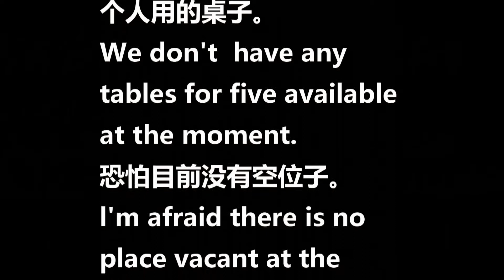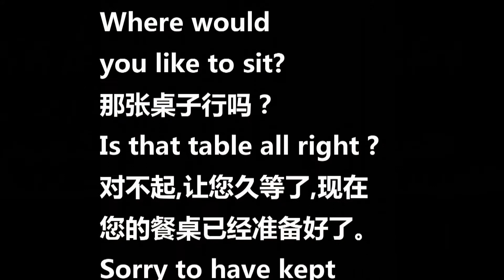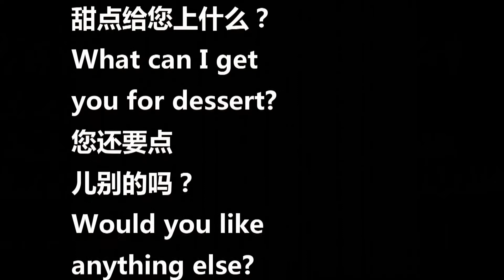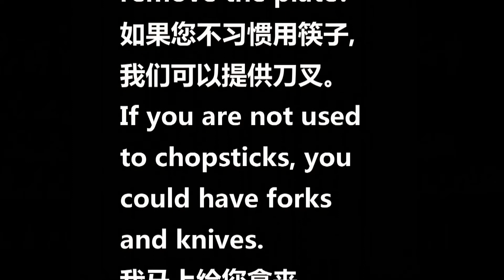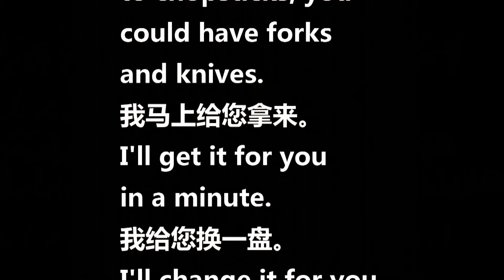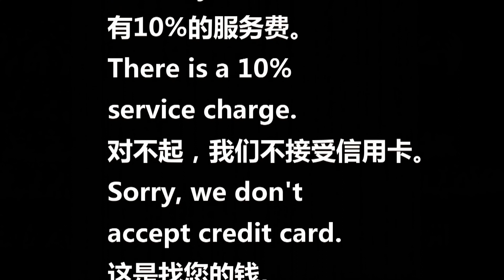生活常用英语（56）餐馆英语:接待客人 随桌服务 餐后结帐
生活常用英语（56）餐馆英语
接待客人、安排就座、请客人点菜、用餐服务、随桌服务、餐后服务、结帐

接待客人：安排就座
您已定位子了吗？Do you have a reservation?
请跟我来。Please come with me.
这边请，这是你们的桌子。This way, please.This is your table.
你们一共几个人？How many in your party?
就您一位吗？are you alone?
现在没有供五个人用的桌子。We don't have any tables for five available at the moment.
恐怕目前没有空位子。I'm afraid there is no place vacant at the moment.
请等一会儿。Please wait for a while.
您想坐哪儿？Where would you like to sit?
那张桌子行吗？Is that table all right?
对不起，让您久等了，现在您的餐桌已经准备好了。
Sorry to have kept you waiting,now your table is ready.
请入座吧。Be seated,please.

接待客人：请客人点菜
先生，您准备点菜了吗？Sir,are you ready to order?
我叫彼得，今晚由我来为您服务。My name is peter, I'll be your server this evening,
小姐，点菜前您想喝点什么？Would you like anything to drink before you order,miss?
您喝点什么？What will you have to drink?
您要开胃菜吗？Would you like an appetizer?
给您菜单。Here is the menu.
您要喝汤吗？do you want some soup?
您需要推荐什么菜吗？do you need any recommendations?
今天的特色菜是炸鸡。The special of the day is fried chicken.
这个菜是辣的。This dish is spicy,
您的主菜要什么？What would you line for your main course?
您的牛排要几分熟的？How do you like your steak?
您要嫩一点的、中等的还是熟透的？Rare,medium or well-done?
您要什么样的蛋？How do you like your eggs?
您要吐司面包还是小圆面包？Would you prefer toast or rolls?
甜点给您上什么？What can I get you for dessert?
您要还点别的吗？Would you like anything else?
您对什么东西过敏？Is there anything that you're allergic to?

用餐服务：随桌服务
来了，先生。Yes,sir.
您点的菜来了。Here yor are.
请慢用。Please enjoy your meal.
打搅一下，我能把这个盘子拿走吗？Excuse me, can I remove the plate?
如果您不习惯用筷子，我们可以提供刀叉。If you are not used to chopsticks, you could have forks and knives.
我马上给您拿来。I'll get it for you in a minute.
我给您换一盘。I'll change it for you.
您喜欢这道菜吗？Do you enjoy this dish?
给您食盐。Here is the salt.
对不起，我没有注意到您这儿没有芥末了。
I'm sorry,I didn't notice there is no mustard here.
您要加菜吗？Would you like more?
您离开时请到柜台对账。Please pay the cashier as you go out.
一起算还是分开算？Together or separately?
要分开算吗？Will these be on a separate bill?
请稍等，我算一下。Just a moment. I'll calculate that for you.
您的帐单总共是157元。Your bill comes to 157 yuan.
有10%的服务费。There is a 10% service change.
对不起，我们不接受信用卡。Sorry, we don't accept credit card.
这是找您的钱。Here is your change.
欢迎再来。Welcome back.